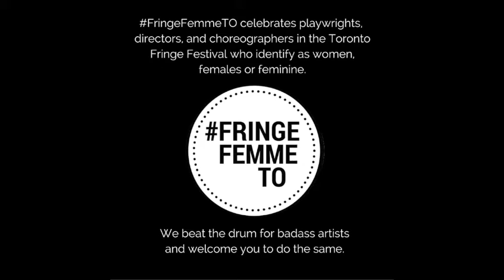FringeFemmeTO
What is the value of FringeFemmeTO?

FringeFemmeTO celebrates playwrights, directors, and choreographers in the Toronto Fringe Festival who identify as women. We beat the drum for badass artists and welcome you to do the same.